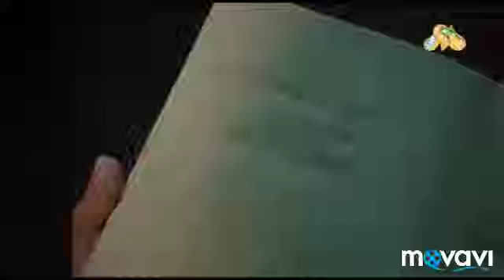22 HD Choliqushi uzbek tilida (turk seriali) 22-qism //// Чоликуши узбек тилида 22 кисим